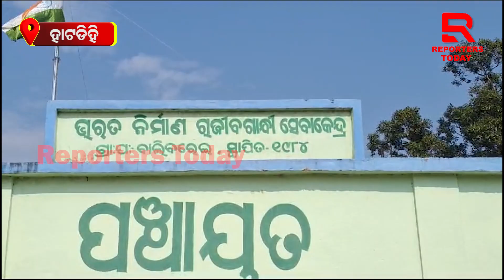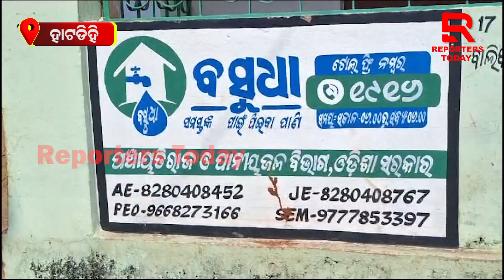ପାଣି ପାଇଁ ରାସ୍ତା ରୋକ